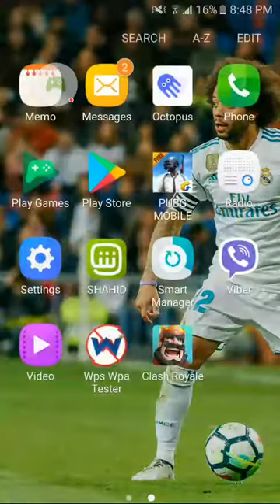Clash Royale - 2018-11-05